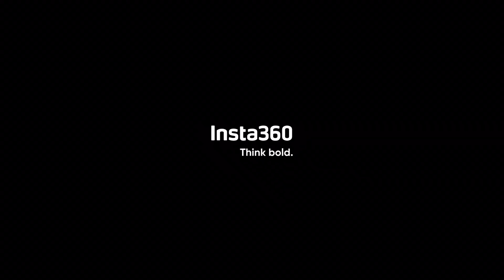Hmong Wisconsin Oshkosh New Year October 19, 2023